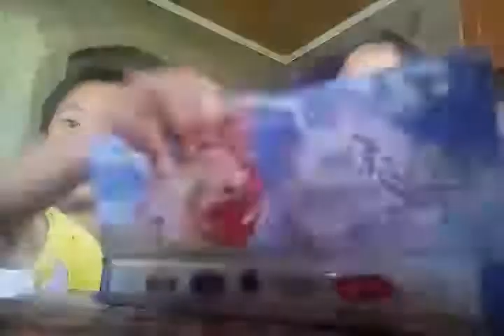First day of our vlog part 1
Am sorry guys kasi hindi na kami naka vlog kasi dahil sa virus hindi na kasi kami pinayagang maglaro ng aming mga ina soo guys hayaan nyo ngayon mag vlog ulit kami bye at tandaan nyo guys. 🙏 stay at home stay clean & stay calm